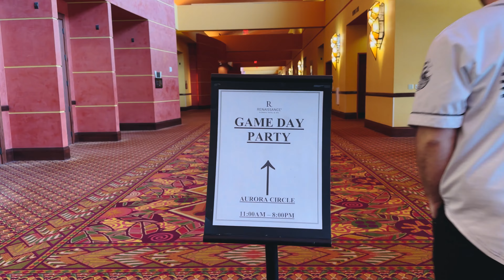Working at the SUPERBOWL 2023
Chiefs Vs Eagles Vs Whiteclaw Wave

working outside the superbowl